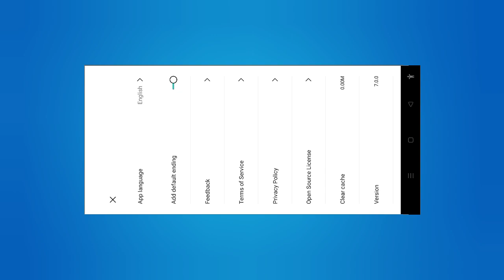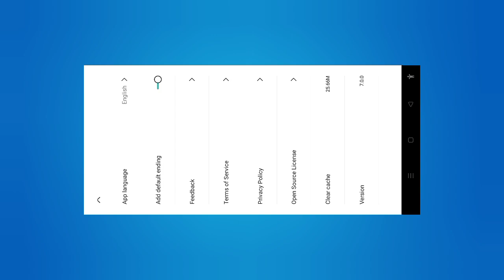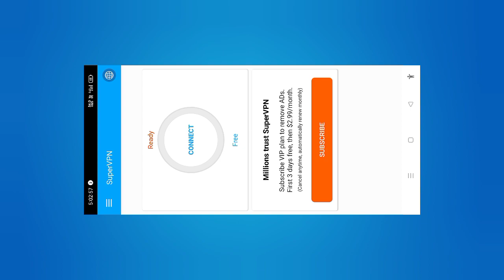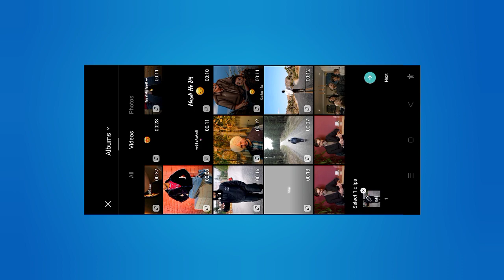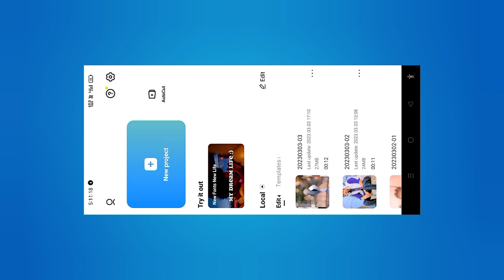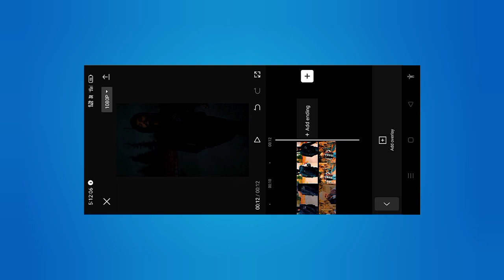Capcut New Trend Video | Capcut Video Editing Thug Life | Capcut Template Link